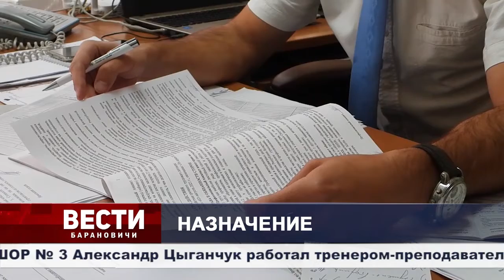Вести Барановичи 23 августа 2021.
Темы выпуска:
1. Назначение.
2. Открытие выставки.
3. Новый учебный год.